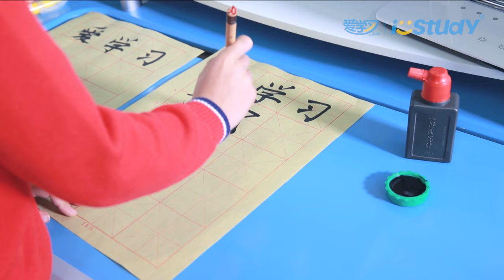Istudy Z01 intelligent ergonomic children study table one minutes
istudy are one of leading brand of ergonomic kids desk chair in China, more details pls visit our